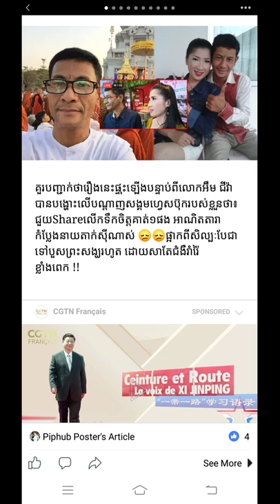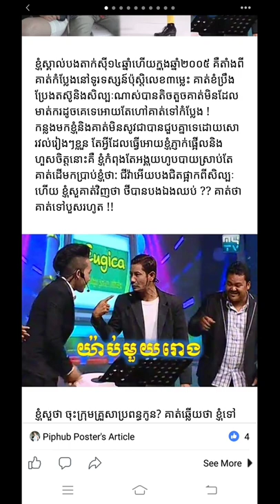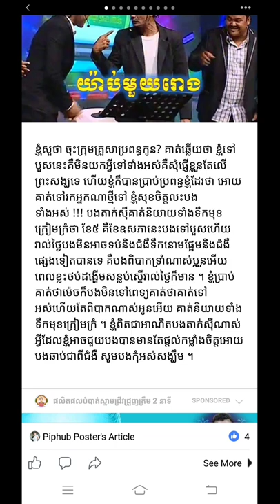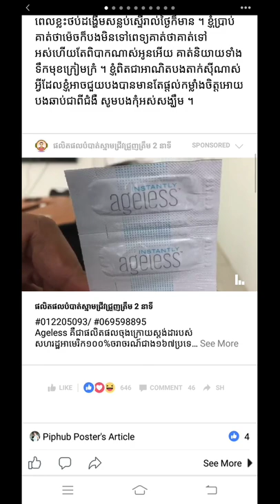ahpeng I ទីបំផុត! នាយ តាក់ស៊ី ធ្វើសន្និសីទកាសែតឈប់ពីសិល្បៈទៅសាងផ្នួស ដោយបោះបង់ភរិយា និងកូនជាទីស្រឡា